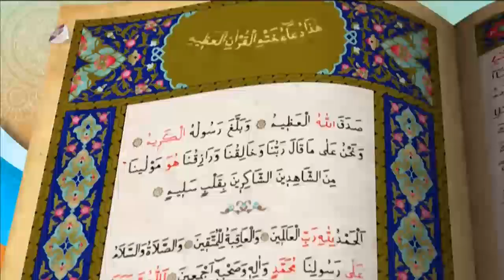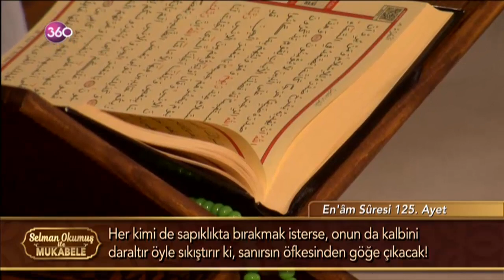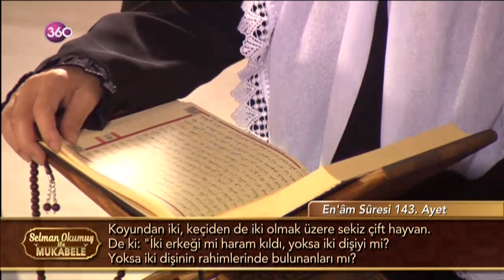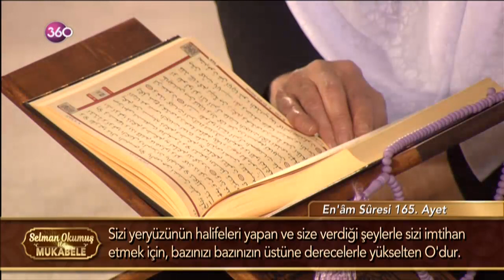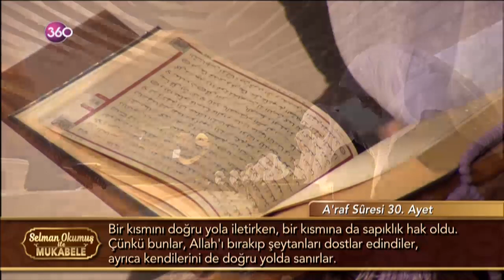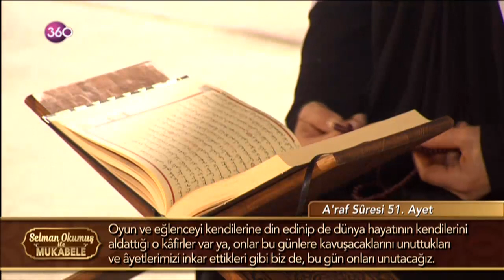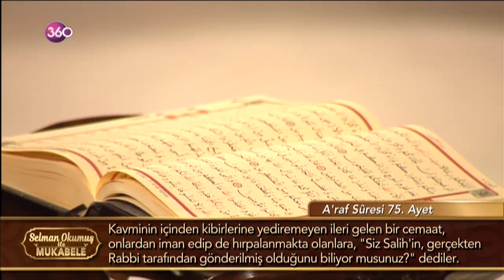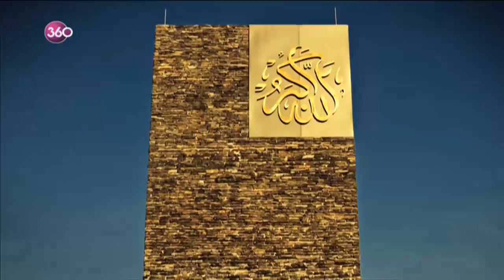Selman Okumuş ile Mukabele 02 06 2017 - 8. Cüz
Selman Okumuş, eşsiz yorumu ile Sancaklar Camii'nin harika akustiğinde, Kur'an-ı Kerim okuyor, Kuran Tilaveti gönülleri titretiyor...